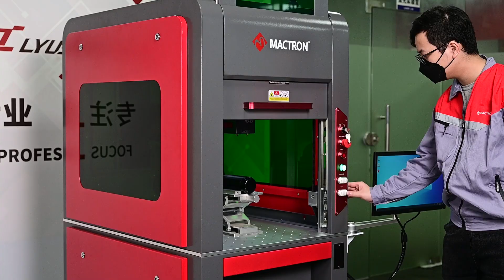Full Enclosed 3D CO2 Laser Marking Machine